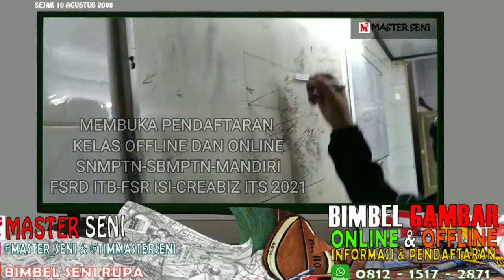TIPS TRIK AWAL MENJAWAB KARYA WAJIB PORTOFOLIO SNMPTN/SBMPTN/MANDIRI 2021 I KELAS OFFLINE